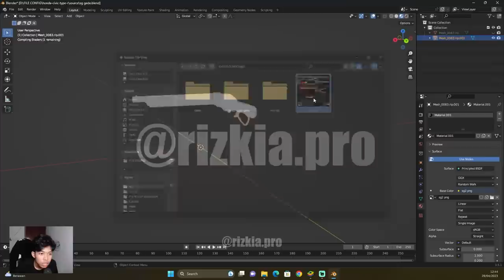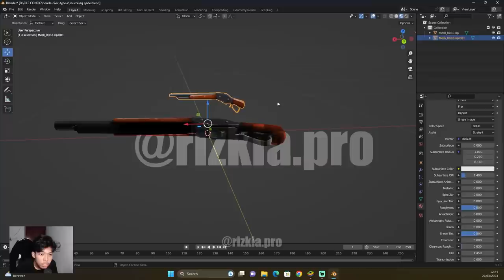AKU BERHASIL MEMBUAT SENJATA SHOTGUN M1887 TERBESAR DI FREE FIRE - Apakah Over Power?!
7 Ribu Like Pleaseee:) ntar aku share nih sg kratakaunya🤣👋

🔰 Device : ROG 2, ROG 5 & iP 11